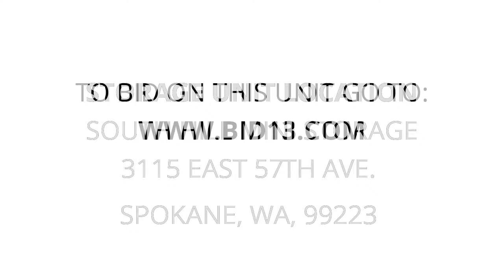South Hill Mini Storage - Unit 309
vehicle bench seat, bins, basket, 5 full suitcases, Bissel Vacuum, car amplifier